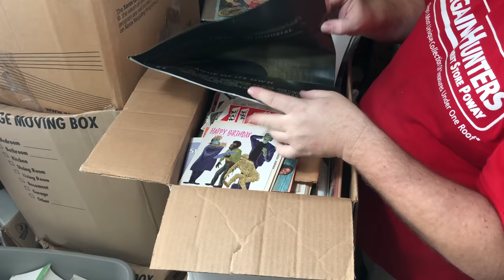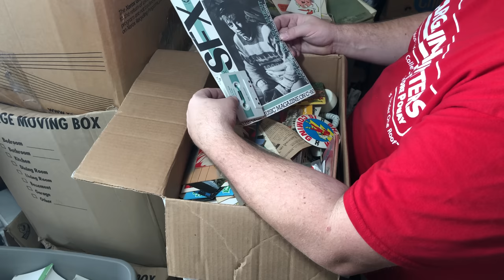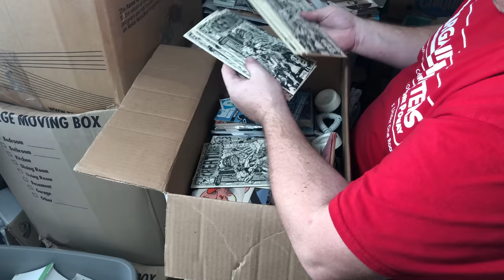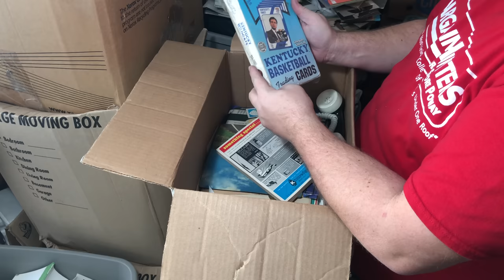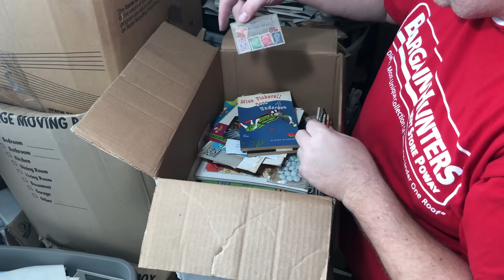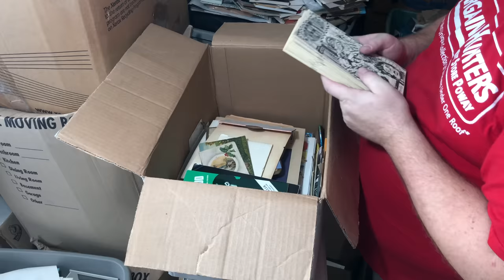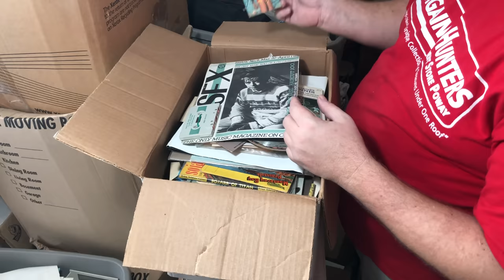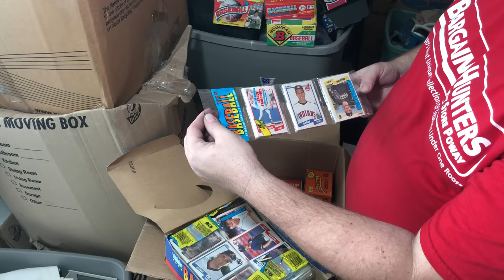Storage Wars Unboxing Trading Cards / Comics / paper + MEGA DISCOVERY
We are finding some Super Rare Comics Books in this Video with probably the First Comic Book Cover ever done by Dave Stevens!
I will have a follow up Video for it next week with some Exclusive Interviews pointing more light on how this all happended.

Join Rene and Casey Nezhoda in their Storage Auction Adventures and see what we buy and lessons we give.

Some of the stuff you will see on the channel is : Storage Units we buy , Hoarder House , Yard Sale Hunting  and General Business Tips ! And lots of Unboxing Videos / V Logs

You can also watch us on A&E's Hitshow Storage Wars !